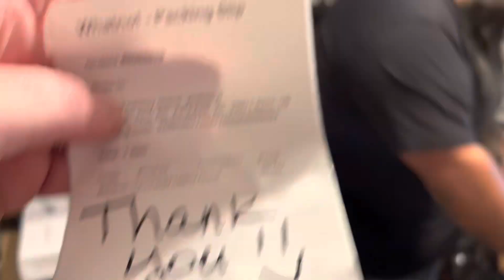What Did We Get From Sassy Cajun? Vlog_2468